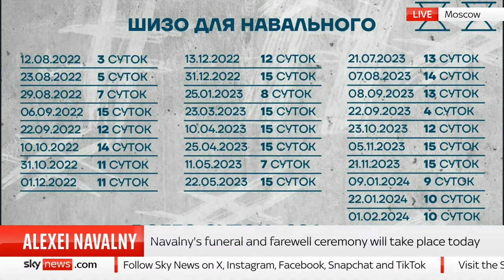Watch: Russian opposition leader Alexei Navalny's funeral and farewell service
Alexei Navalny's funeral is being held at the Borisovskoye cemetery in Moscow after a farewell ceremony at the Church of the Icon of the Mother of God in the Maryino district of the Russian capital where Navalny used to live.

Police have boosted numbers in Moscow’s southeast Maryino district, as there are expectations that thousands will come to bid farewell to Navalny.